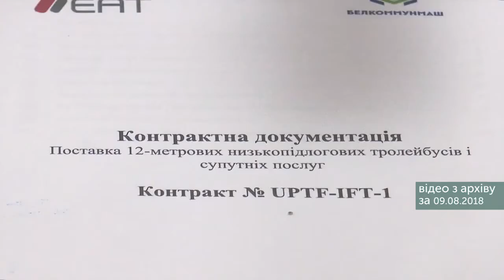На 47 тролейбусів та 10 автобусів збільшиться парк КП "Електроавтотранс" цього року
21 січня на вулиці Франківська виїдуть 10 нових комунальних автобусів, а з травня до серпня до обласного центру привезуть ще 29 нових тролейбусів, закуплених у серпні минулого року. Про це сьогодні на щотижневій оперативній нараді у міського голови розповів директор КП "Електроавтотранс" Віталій Голутяк.